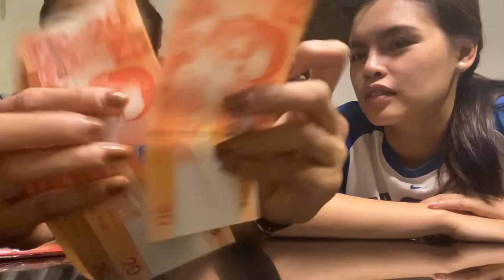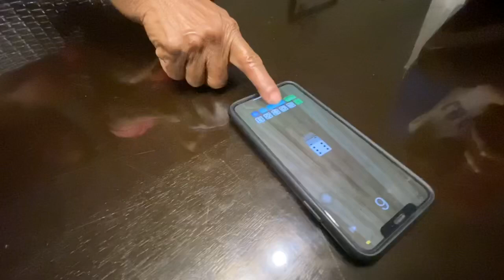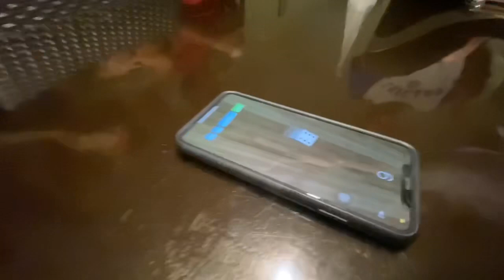Giving Aguinaldo with a TWIST! KasambahayEdition by Aira Lopez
WHERE I STARTED MY VLOGGING LIFE! JUST A FUN VIDEO AND NAG FOLLOW NA NG OFFICIAL VLOGS! Year 2020 is our year guys ❤️